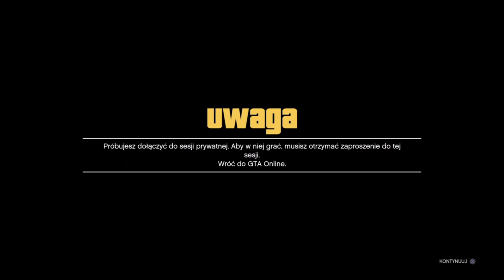ŁATWE SOLO KOPIOWANIE GLITCH NA KASE